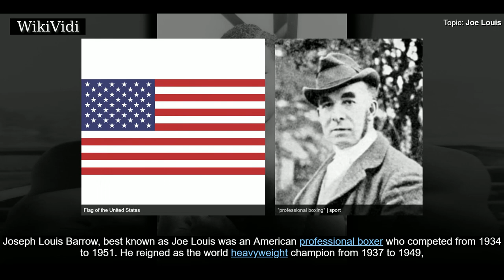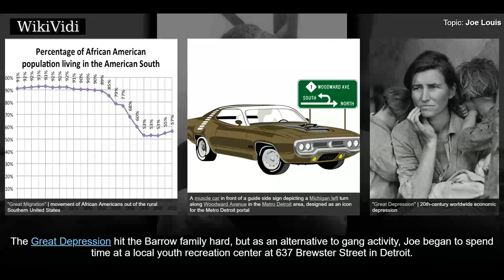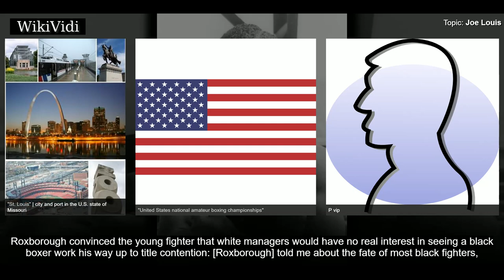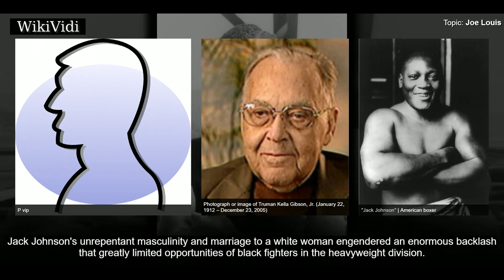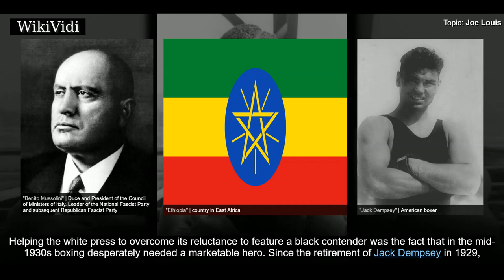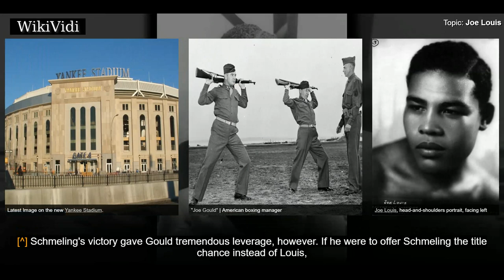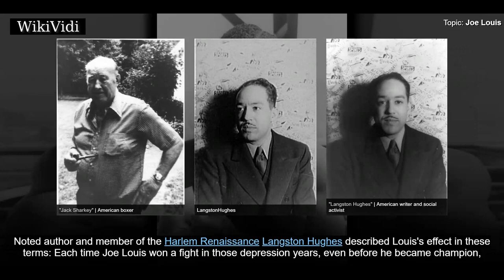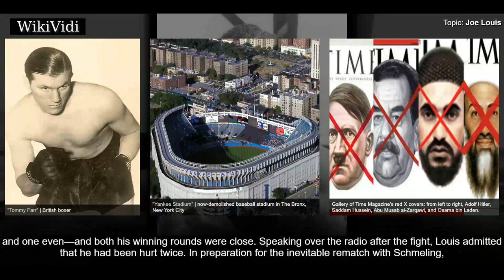JOE LOUIS - WikiVidi Documentary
Joseph Louis Barrow , best known as Joe Louis was an American professional boxer who competed from 1934 to 1951. He reigned as the world heavyweight champion from 1937 to 1949, and is considered to be one of the greatest heavyweight boxers of all time. Nicknamed the "Brown Bomber", Louis' championship reign lasted 140 consecutive months, during which he participated in 26 championship fights. The 27th fight, against Ezzard Charles in 1950, was a challenge for Charles' heavyweight title and so is not included in Louis' reign. He was victorious in 25 title defenses, second only to Julio César Chávez with 27. In 2005, Louis was ranked as the best heavyweight of all time by the International Boxing Research Organization, and was ranked number one on The Ring magazine's list of the "100 greatest punchers of all time".  Louis' cultural impact was felt well outside the ring. He is widely regarded as the first African American to achieve the status of a nationwide hero within the United States...

Shortcuts to chapters:
00:01:48 Early life
00:03:07 Amateur career
00:04:56 Professional career
00:05:28 Early years
00:08:01 Title contention
00:12:59 Louis vs. Schmeling I
00:14:23 World championship

Copyright WikiVidi.